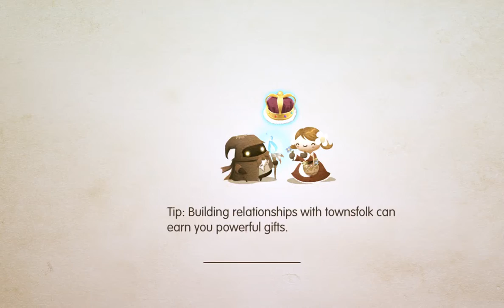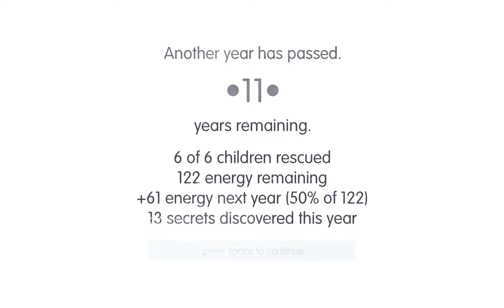Road not taken: part 4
I think as time goes on this game is getting more and more hard. I don't get it, but it is. I messed up so hard and I swear it sucks.. I kept trying to toss stuff and instead carried it..